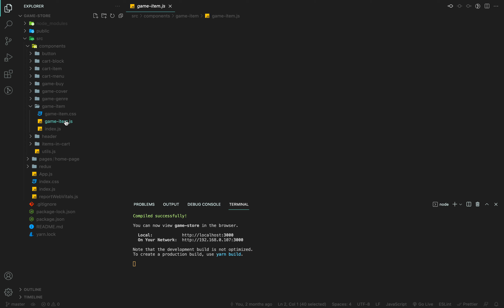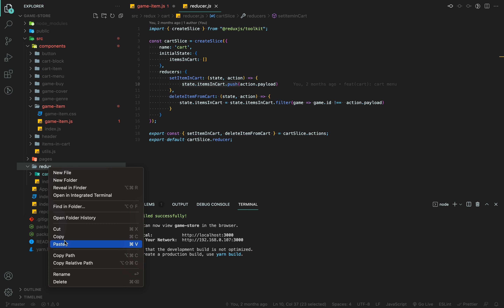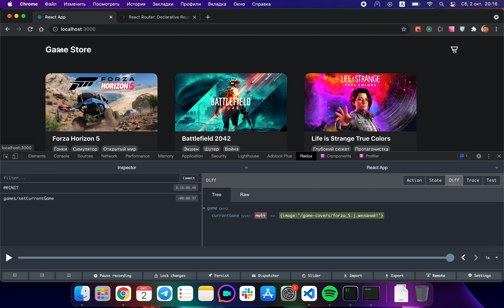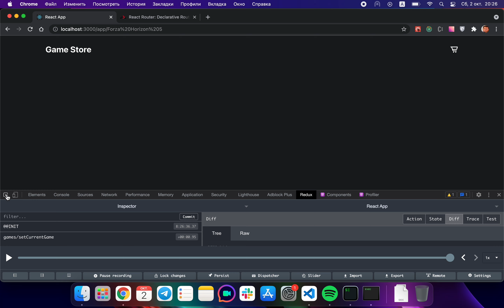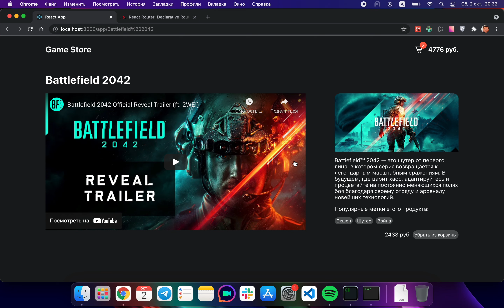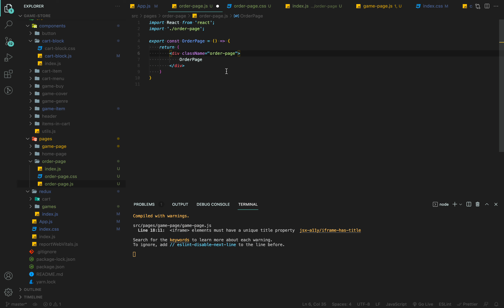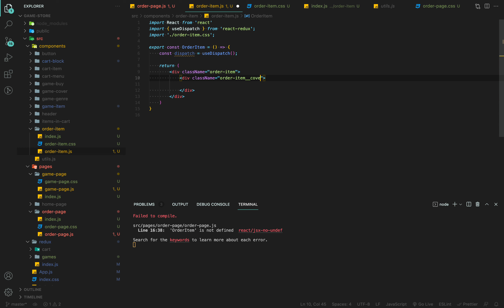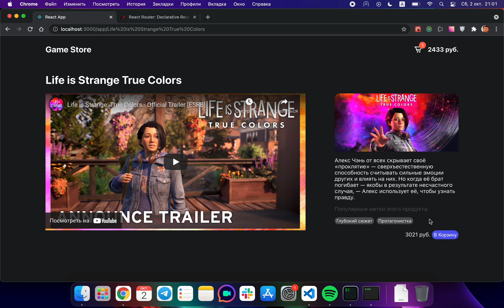Магазин игр на React/Redux [3] - Страница с Игрой и Оформление Заказа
В этом видео мы доделали страницу с игрой, на которой был показан трейлер игры и добавили страницу заказа

0:00 - Интро
2:17 - Переход на страницу с игрой
8:52 - Редьюсер для игр
12:38 - Страница с игрой
41:22 - Страница заказа